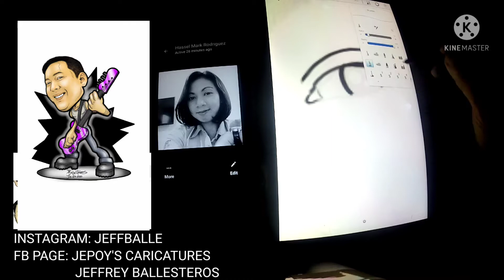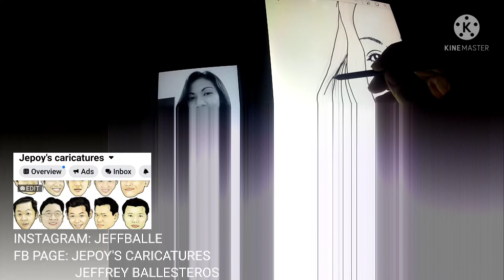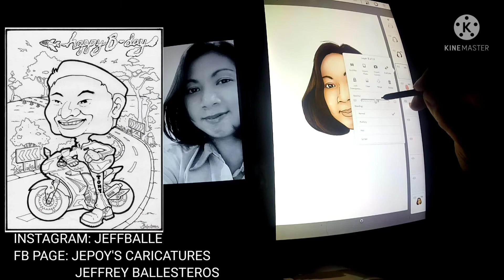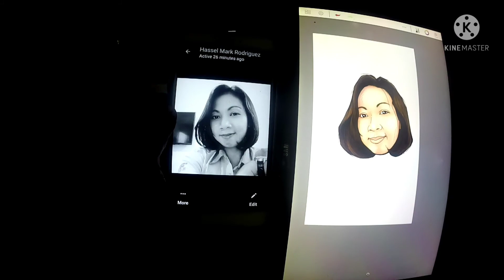caricature naman tayo mga kapadyak